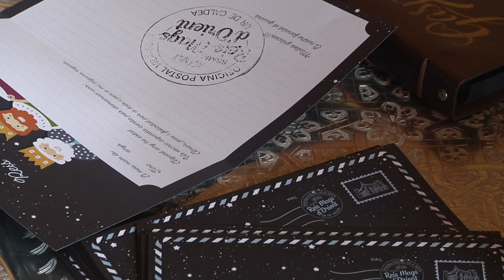El pessebre de sorra de La Pineda encetarà el Nadal a Vila-seca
Vila-seca començarà a esculpir el pessebre de sorra monumental de La Pineda aquest cap de setmana. La inauguració d’aquesta icònica obra efímera encetarà un cicle nadalenc que contempla una cinquantena d’actes programats i que tindrà el seu punt àlgid amb una arribada dels Reis Mags que es podrà veure en directe per TAC12.